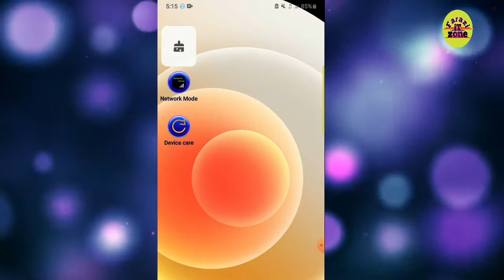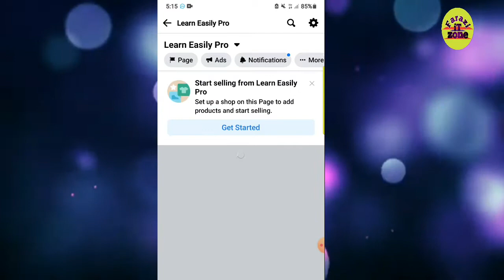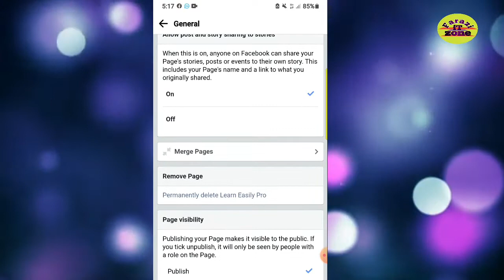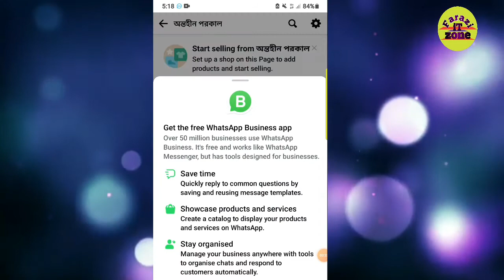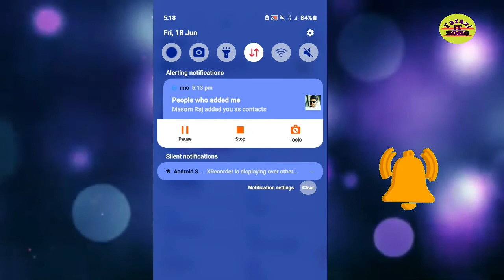ফেসবুক পেইজ ডিলিট ১ মিনিটে |how to delete Facebook page